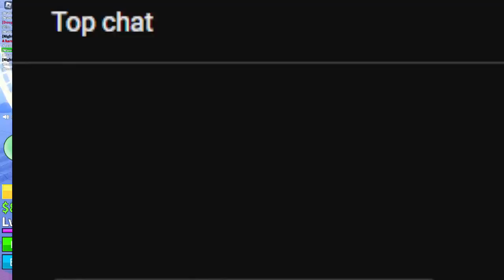Killing rip_indra true form for the first time (obtaining valk and access for portals!)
killing indra's true form to get valk and access to the portals for the first time in my blox fruits passion